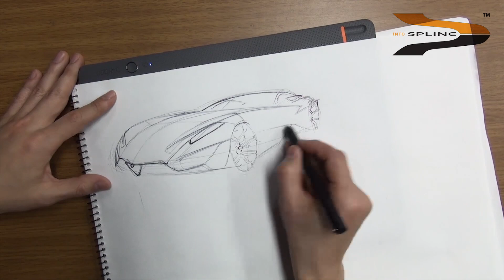[인투스플라인/into spline]-스포츠카 그리기, sports car front.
스포츠카 앞모습(front view)을 그려 봅시다.